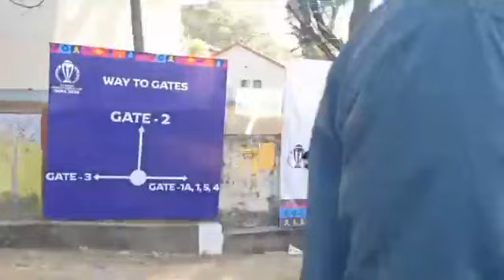धर्मशाला Live: जानिए..किस टीम ने जीता टॉस#देखें Live